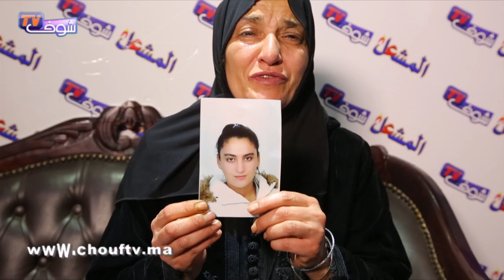أم مكلومة تبكي: عصابة الدعارة خطفو ليا بنتي عندها 14 العام و البوليس مدارو معايا والو فكازا